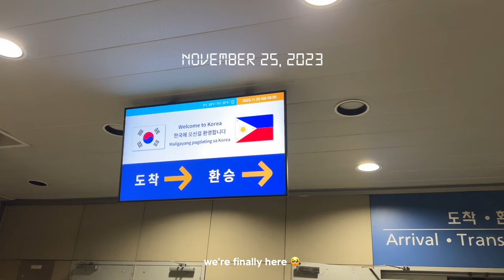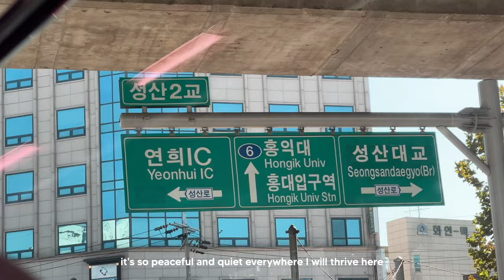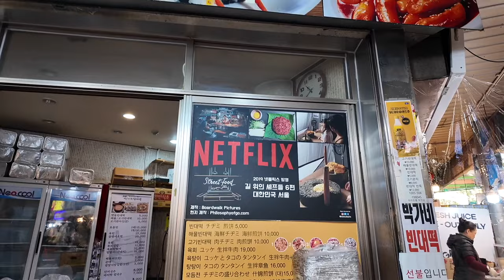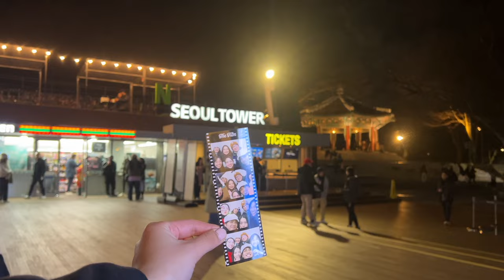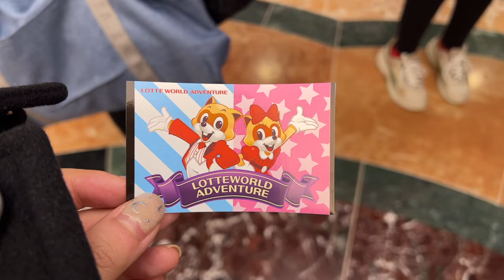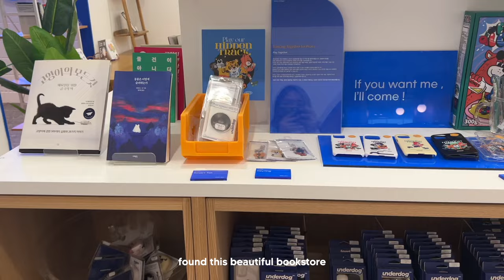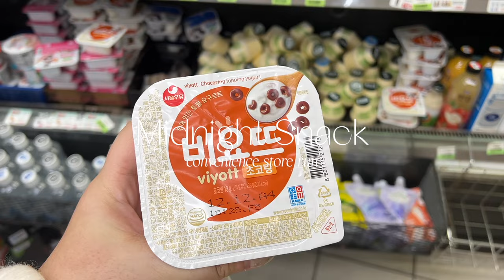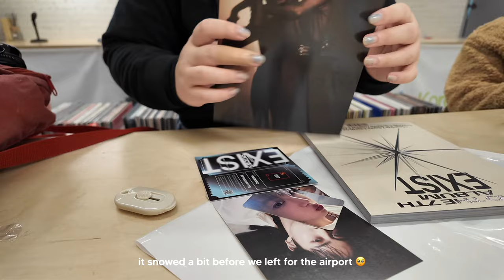seoul travel vlog ☻ my first winter experience, places I visited ❄️ a dream trip ꩜˚୨୧⋆｡˚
✧･ﾟ: *✧･ﾟ:* 　 *:･ﾟ✧*:･ﾟ✧

Long time no see? I'm finally back after a couple of months... life just happened but I'm back with editing my backlogs! I want to share one of the best trips of my life - a dream trip to Seoul :' ) I hope you'll enjoy this vlog~ manifesting for us to be able to return again someday.

I'm more active there when I'm not on YouTube :)

｡･ﾟﾟ･ 𝙛𝙖𝙦𝙨:
» camera: iPhone 13 Pro / dji osmo pocket 3